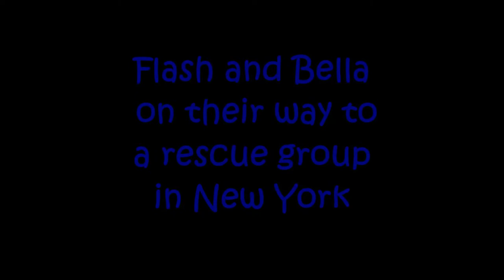Bella and Flash going to New York rescued dog transport by RickKennedyFilms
Bella and Flash going to New York rescued dog transport by Rick Kennedy Films these two beautiful dogs were on their way to a rescue group in New York, very sweet dogs always adopt before you shop.

Music
"At Rest"